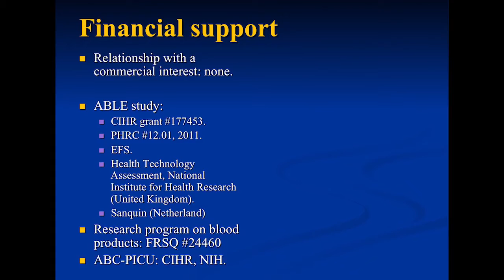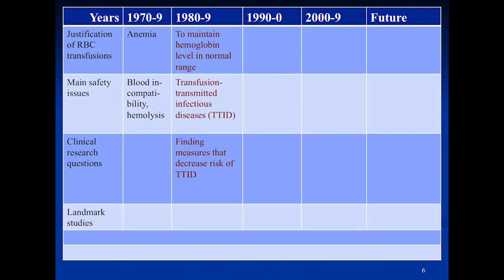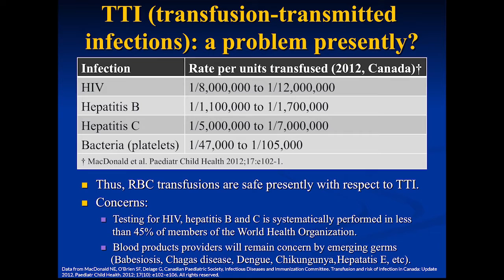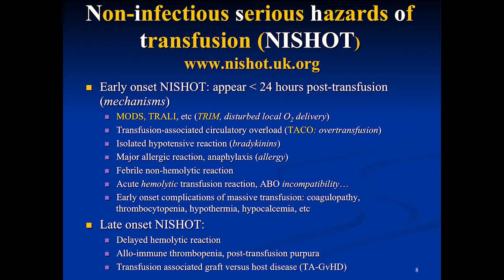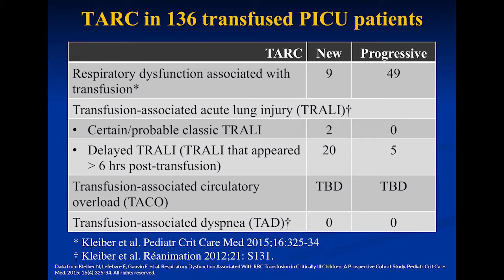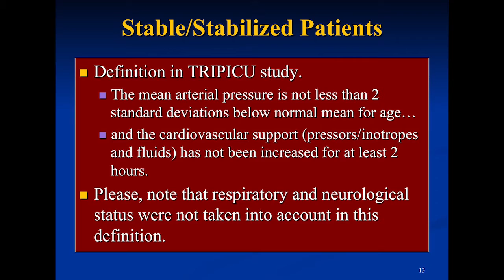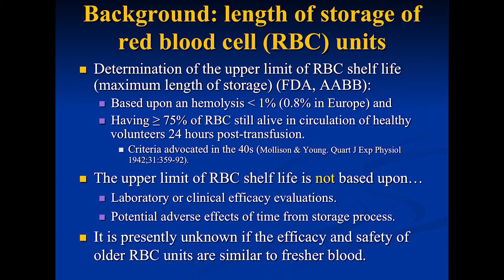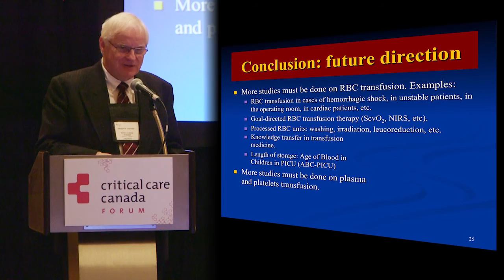"Three Decades of Transfusion" by Jacques Lacroix, MD for OPENPediatrics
Presentation filmed at the Critical Care Canada Forum in Toronto, Ontario, Canada on October 29 – November 1, 2014.

It is designed to promote the exchange of knowledge between physicians and nurses around the world caring for critically ill children in all resource settings. The content includes internationally recognized physician and nursing experts teaching the full range of topics on the care of critically ill children. All content is peer-reviewed and open access-and thus at no expense to the user.

So what happens in the last decades about transfusion medicine and critical care units. First of all, I have nothing to disclose with respect to conflict of interest. So we'll talk about red cell transfusion. I will not talk about the plasma and platelets. We don't have the time. And most of my talk will be about safety issues, limiting red cell transfusions, and a few words about length of storage of red cells units.

What's the problem? Well, the problem is that anemia is common in critically ill children. It is up to 74% of all patients. And there is a clear association between anemia and mortality. But I will say that again and again. It is not because there is an association that there is a cause/effect relationship. But there is an association. And there can be a cause/effect relationship. Well, we find the same kind of relationship between red cell transfusion and mortality.

So red cell transfusion is the only rapid way to restore hematocrit. But is it safe? And is it better than just looking at the patient and not giving any transfusion? Remember that in the 70s-- I started as a resident in pediatric in the 70s-- and when there was anemia, you have to do something. And I was told red cell units are safe. You can give it if you believe it can help patients. The only concerns were incompatibility, hemolysis, and things like that. And they were quite well controlled.

In the 80s, we start to be concerned with transfusion transmitted infectious disease. Remember that in the late 70s and in the 80s we start to have strong data showing that transfusion can cause hepatitis and then HIV and then many other viral diseases. So we start to be aware of all those things. And it's still a problem presently. Well these are data from Canada two years ago. And as you can see the risk to contract HIV, hepatitis, and even a bacterial infection is very low.

Presently, the red cells unit are safer than ever. And they are safer in Canada and countries like that. Remember that, for example in African countries, they just don't test for virus. They can't. So it's safe in some countries. It's not the case elsewhere. And there will always be some concerns for those who provide blood products because of emerging disease. Like babesiosis or Chagas disease, Dengue, et cetera. There will be a new virus that will come out like maybe Ebola presently.

Nevertheless, in the last two decades, we shift our attention in transfusion mid-scene to what we name NISHOT. NISHOT means noninfectious serious hazards of transfusion. If you want to get a definition of all the NISHOT there, go to the site of the Hemovigilance system in UK. It's a great site. NISHOT is for serious as art of transfusion, it's easy to remember. And you will see on that site that there are many concerns, but the MODS is one transfusion related acute lung injury transfusion associated, circulatory overload, all those things are more and more frequently reported and recognized as a complication of red cell transfusion.

Is it a problem in critically ill children? Probably more than any other kids because almost all our patients present a system inflammatory response syndrome, if not MODS. And if you shoot something like red cells units that contains all the time some inflammatory mediators and many other stuff that we don't like so much, you just increase the risk that this becomes a second hit and that you cause a MODS or that you worsen MODS.